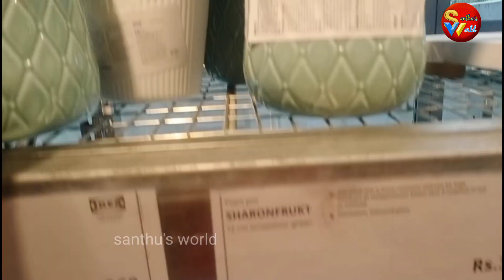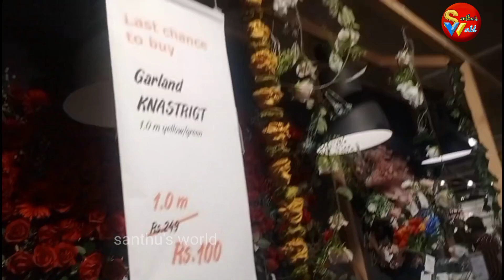IKEA | Ikea Garden Tour 2021 | Ikea plants section with prices | Ikea Garden shopping santhus world